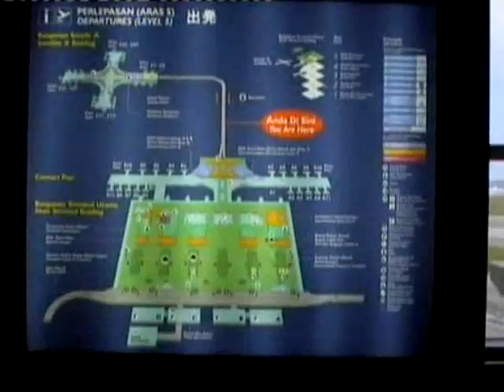Singapore - Kuala Lumpur trip (WSSS - WMKK) SIN-KUL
to
Kuala Lumpur International Airport / Sepang, KL, Selangor, Malaysia

A319
Cruise altitude 23,000ft

1 day trip.
I only realised audio was not recorded after I returned. Beethoven for replacement.

Sorry video shaky.. hiding from the guy in front of me